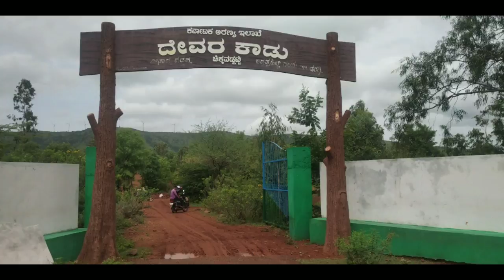Kappattagudda trakking|Indian hill trakking